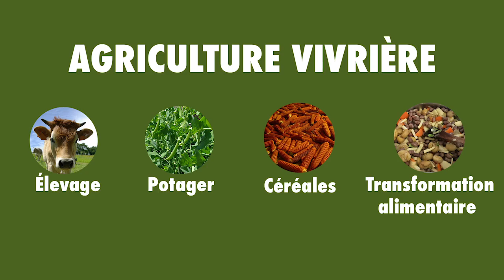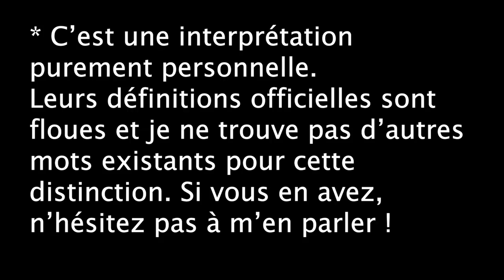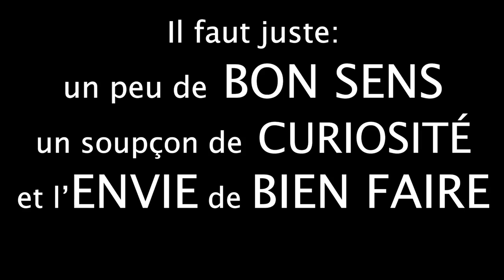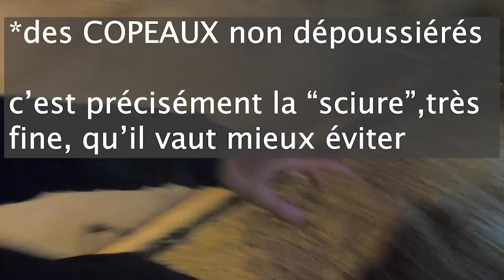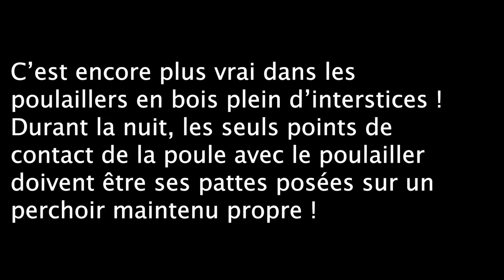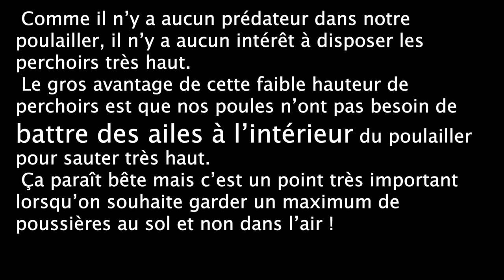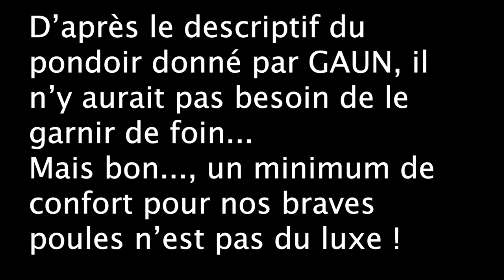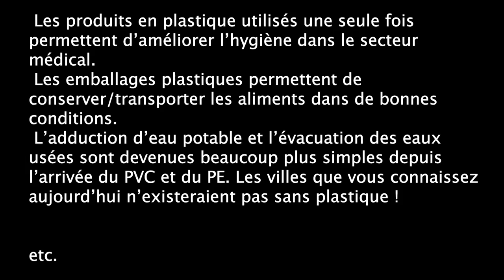En quête du poulailler parfait. Pour que " petit élevage " ne rime pas avec " grand naufrage" !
« L’analyse fonctionnelle » présente dans le « cahier des charges fonctionnel » est utilisée dans le monde professionnel (et notamment de l’industrie) lors des premières phases d’un projet visant à créer ou améliorer un produit. Elle permet d’étudier, analyser et décortiquer le produit envisagé.
C’est une « approche systémique » qui prend en compte l’ensemble des relations du produit avec tout ce qui l’environne !

A notre petite échelle, elle nous incite surtout à voir un projet comme un ensemble fonctionnel, assurant un certain nombre de fonctions et non pas comme un simple assemblage de matériaux et de boulons.
Un perchoir n’est pas qu’un bout de bois cloué à l’horizontal. C’est plus complexe que ça. Il y a beaucoup de questions à se poser avant de l’installer.

L’objectif de toute cette démarche étant de produire des aliments de qualité, dans la quantité maximale permise par votre environnement, et dans le respect du vivant.
Accueillir des animaux d’élevage dans un environnement non adapté (qui n’a pas été pensé) débouche inévitablement sur des problèmes (notamment sanitaires). Ça ne sert à rien d’élever des animaux chez soi pour reproduire les conditions d’élevage déplorables des élevages industriels… les produits issus de ces animaux ne seraient pas meilleurs et coûteraient aussi cher au final…

Etablir un « cahier des charges fonctionnel » pour ses projets :
Avec une vidéo Youtube (il y a certainement mieux)
On ne va pas se mentir, pour un projet simple comme celui du poulailler, je n’ai rien couché sur le papier… Néanmoins, ce travail doit se faire au minimum dans votre tête. Le fait d’analyser toutes les fonctions de vos conceptions vous permet d’aboutir à des réalisations sensées et bien adaptées à vos conditions/vos moyens.

Et pour ceux qui le souhaitent et dont les finances le permettent

Pour vous y retrouver :

00:00 Intro
00:28 Etat des lieux
04:11 L’aération, un point clé
05:36 Limiter l’entrée des commensaux
10:35 Le portier automatique 1/2
11:38 Précision sur les poussières
12:31 Le portier automatique 2/2
15:14 Un outil bien utile : « L’analyse fonctionnelle » d’un projet
19:30 Des éléments suspendus pour un nettoyage aisé
23:29 La litière, partie intégrante d’un poulailler sain
28:12 Les perchoirs, les poux rouges, la santé des poules.…
40:25 Les abreuvoirs en plastique
41:49 Les pondoirs en plastique
48:39 Les faux oeufs
50:29 Le plastique c’est pas naturel ! gnagnagna
51:33 La mangeoire
1:00:00 Notre gestion des oeufs
1:02:03 La poussière et le grand nettoyage annuel